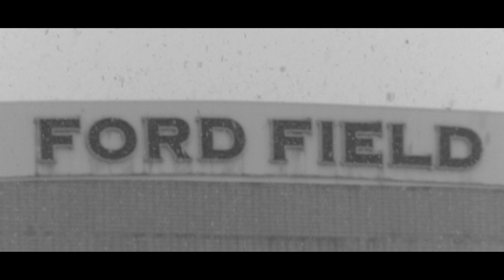Bears vs. Cardinals trailer | Bears Buzz | Chicago Bears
Take a look at this game trailer for the Bears' Week 13 matchup against the Arizona Cardinals at Soldier Field.